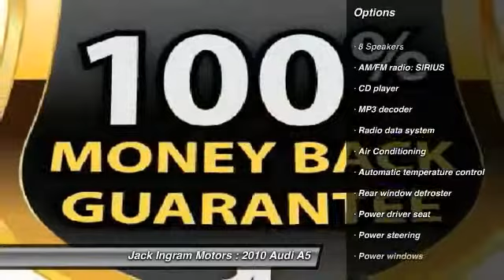2010 Audi A5 Montgomery AL A1978A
2010 Audi A5 2.0T Premium

227 Eastern Blvd.

Quattro, Black Leather, and Heated Front Seats. Turbo! Red and Ready! This 2010 A5 is for Audi fans who are searching for a superb, low-mileage convertible. Consumer Guide Premium Sporty/Performance Car Best Buy. It will take you where you need to go every time...all you have to do is steer! Visit our virtual showroom 24/7 at jackingram.com, or stop by our used car lots in Montgomery, Alabama to view all of our used cars.